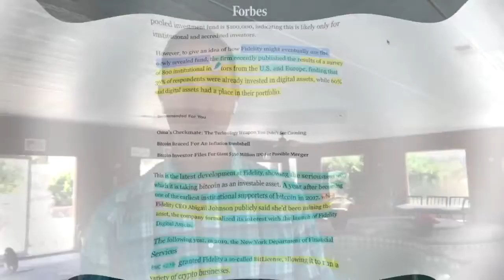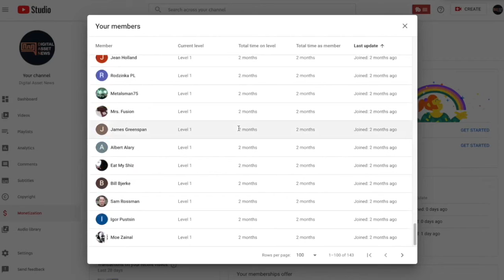Q & C Of The Day - CryptoCURRENCY v Digital ASSETS & Ethereum Mafia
●▬▬▬▬▬▬▬▬▬▬▬CRYPTO ESSENTIALS▬▬▬▬▬▬▬▬▬▬▬▬▬▬▬▬▬●

●▬▬▬▬▬▬▬▬▬▬▬▬▬FOLLOW D.A.N.▬▬▬▬▬▬▬▬▬▬▬▬▬▬▬●

and/or...

●▬▬▬▬▬▬▬▬▬▬▬▬▬▬AUDIO TRACKS▬▬▬▬▬▬▬▬▬▬▬▬▬▬●

●▬▬▬▬▬▬▬▬▬▬▬▬▬▬VIDEO TOOLS▬▬▬▬▬▬▬▬▬▬▬▬▬▬●

●▬▬▬▬▬▬▬▬▬▬▬▬▬EXIT STRATEGIES▬▬▬▬▬▬▬▬▬▬▬▬▬▬▬●

●▬▬▬▬▬▬▬▬▬▬▬▬RECOMMENDATIONS▬▬▬▬▬▬▬▬▬▬▬▬▬▬▬▬●